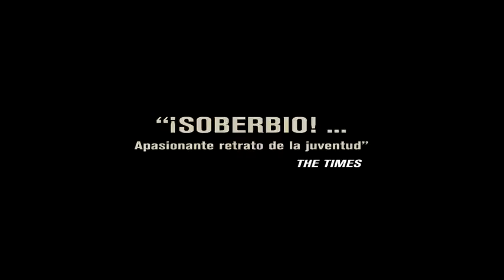Si quiero silbar, silbo - Trailer español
Trailer español de Si quiero silbar, silbo. Más info
A Silviu (George Pistereanu) solo le faltan dos semanas para salir de la cárcel, pero acaba de enterarse de que su madre (Clara Voda) ha vuelto a casa y no sabe lo que le espera ahí fuera. Mientras tanto, una estudiante de Sociología que está de prácticas en la cárcel, Ana (Ada Condeescu), atrae su atención.